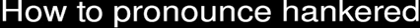How to pronounce hankered